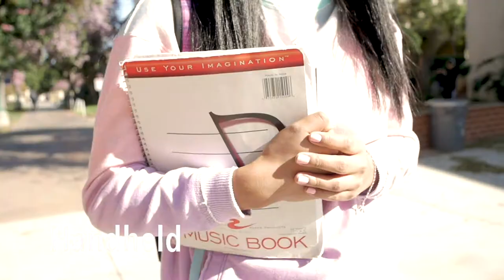Paul Harkins - Creative Reel